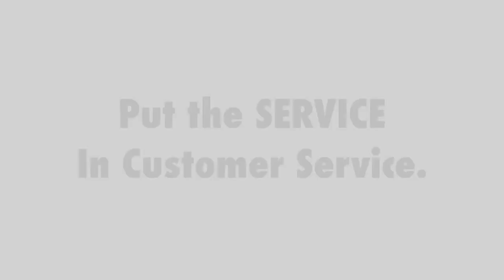Inspired By You Customer Service.